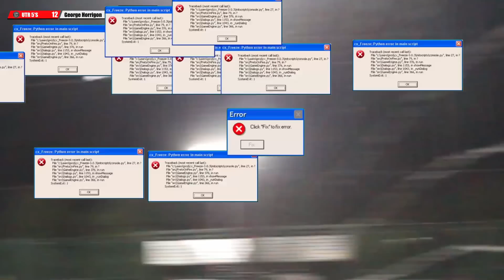UTR 5 A SIDE - TEAM CHEMISTRY 100! CAN UTR BE STOPPED??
Will George Horrigan be able to beat the undefeated UTR FC?